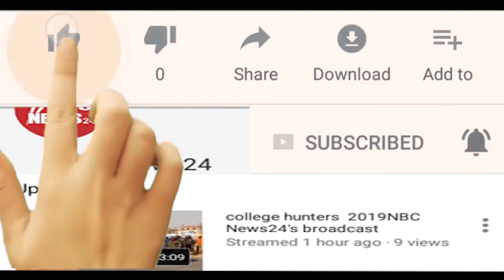आंगनबाड़ी कार्यकर्ताओं को दिए आवश्यक निर्देश